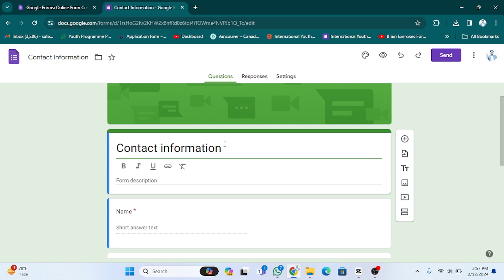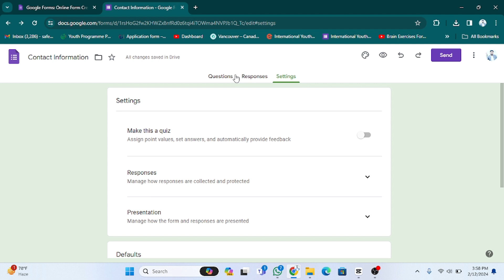How to design a google form [easy]